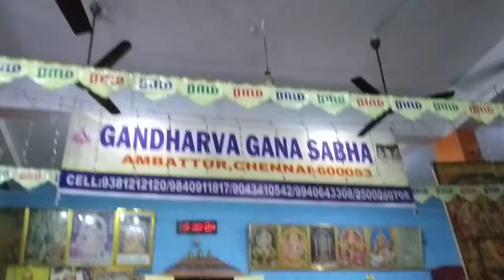Dec 31 2018 Anandam Homes and Gandharva Gana Sabha Concert